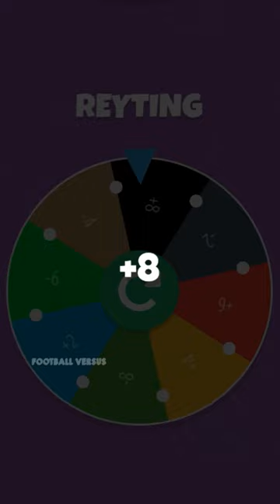KEREM AKTÜRKOĞLU KARİYER ÇARKI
Juventus
Galatasaray
Beşiktaş
Fenerbahçe
Trabzonspor
Süper Lig
Serie A
İngiltere
Ligue1
İtalya
Premier Lig
enes batur
Liverpool
Manchester City
Şampiyon Liverpool
Şampiyon Manchester City
Şampiyon Trabzonspor
Şampiyon Fenerbahçe
Şampiyon Galatasaray
Şampiyon Beşiktaş
Şampiyon Konyaspor
Şampiyon Başakşehir
PSG
AS Monaco
AS Roma
Lazio
Bursa Spor
Ahmet Çalık Sezonu
Guti Hernandes
Hagi
George Hagi
Football Versus
Guti
Carlos
enesbatur
Oscar Cardozo
Alexander Sorloth
Mario Gomez
Wesley Sneijder
Robin Van Persie
Ricardo Quaresma
Pepe
Okay Yokuşlu
Burak Yılmaz
Ersin Üzgün
Ronaldo